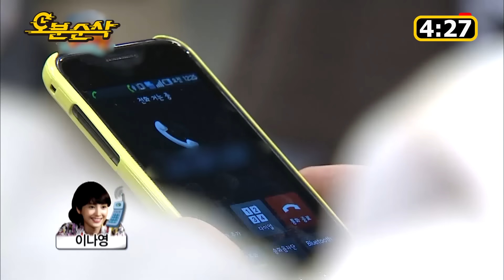5G 시대에 다시 보는 2G? 3G! 시절 무한도전👀 고군분투 스마트폰 적응기 | 무한도전⏱오분순삭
가로본능부터 이어져온 무도의 시간